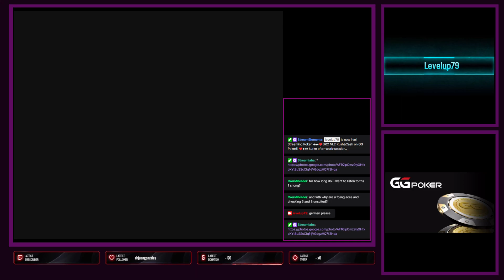💕103#💕♣️♠️♦️❤️Bankroll Challenge Rush and Cash on GG Poker!! ❤️♦️♠��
Bankroll Start:100€ aktuell: 261,19€